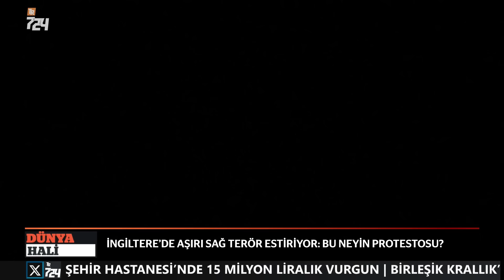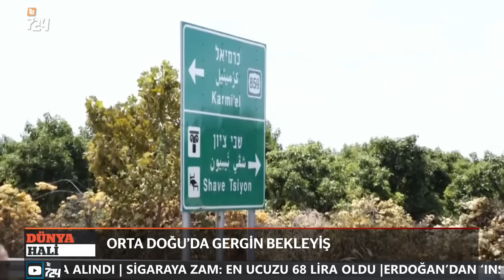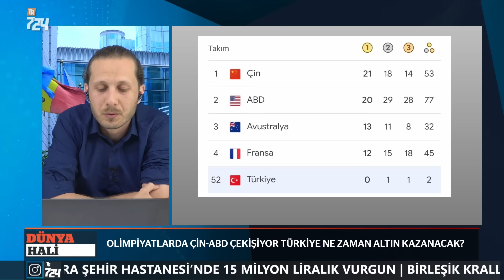Bir sabah ansızın... | Dünya Hali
Ensar Nur ve Ersan Kırlı Dünyada olup biteni, yaşananların arka planı ve gözden kaçanları DÜNYA HALİ’nde ekranlarınıza taşıyor.

Bangladeş’te 15 yıllık iktidarı öğrenciler yıktı
İngiltere’de aşırı sağ terör estiriyor: Bu neyin protestosu?
Orta Doğu’da gergin bekleyiş
Rusya casuslarına kavuştu, Trump tebrik etti
Olimpiyatlarda Çin-ABD çekişiyor; Türkiye ne zaman altın kazanacak?